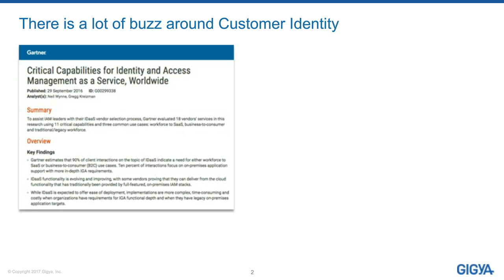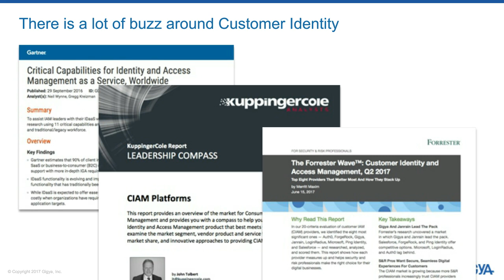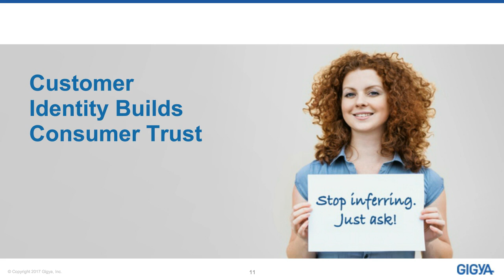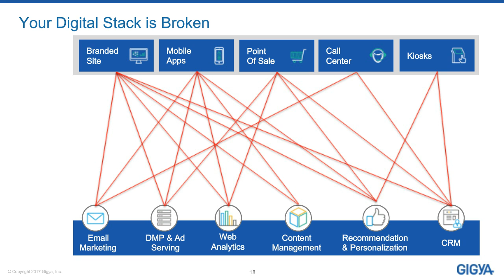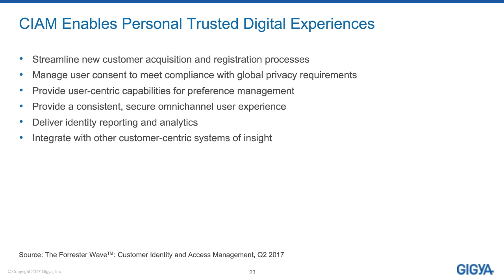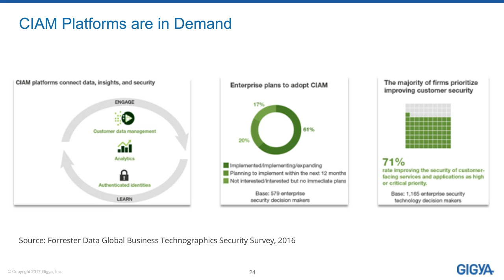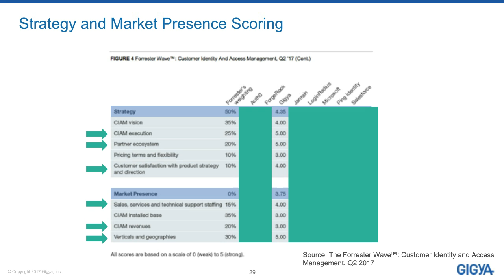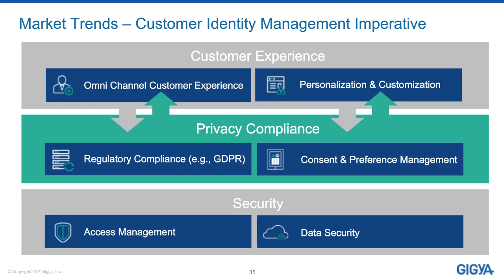Gigya Webinar - Customer Identity and Access Management Market Overview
On June 15th, 2017, Forrester Research published their inaugural Wave report on the Customer Identity and Access Management (CIAM) industry, scoring a total of eight vendors including Salesforce, Microsoft, Gigya, Janrain, Ping Identity ForgeRock, Auth0 and LoginRadius. The report presents a number of key capabilities for managing customer identity, based on two main objectives for a successful CIAM implementation:

- The ability to deliver an optimal customer experience while
  managing customers’ consent and preferences
- Support for the highest possible level of data privacy and security
  to prevent fraud and enable compliance with shifting global data
  regulations.

In this webinar listen to Jason Rose, Senior VP, Marketing at Gigya, as he gets into the details of the Wave and the methodology used to rank the qualifying providers.